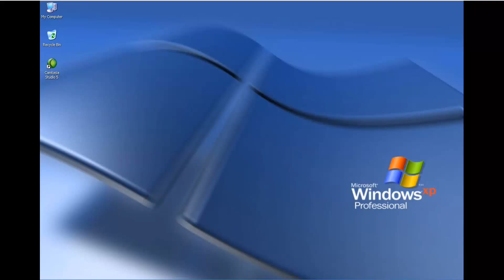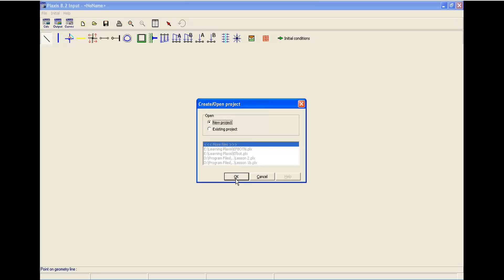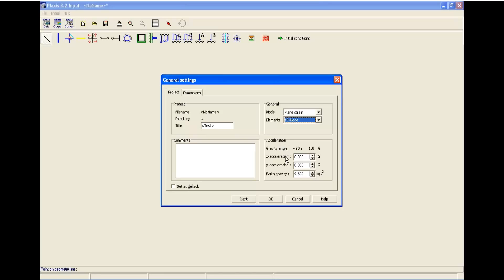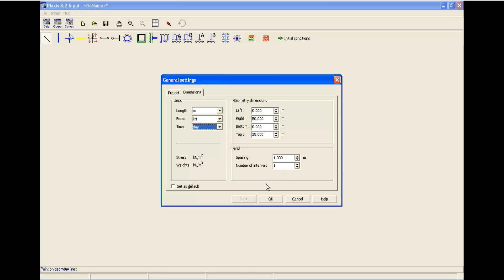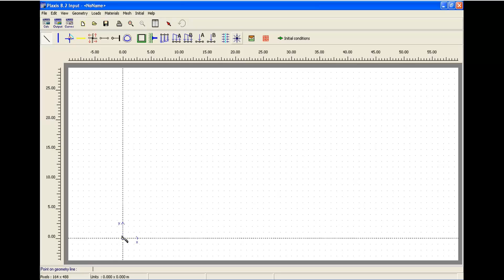Plaxis 2D - Tutorial - 1 out of 6